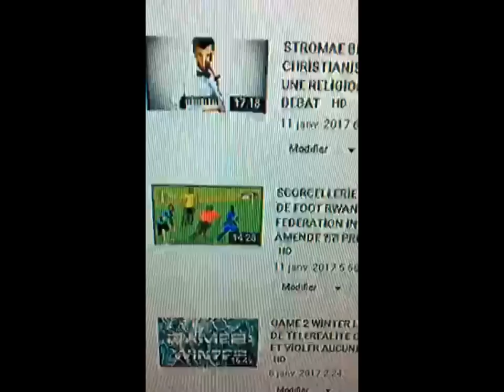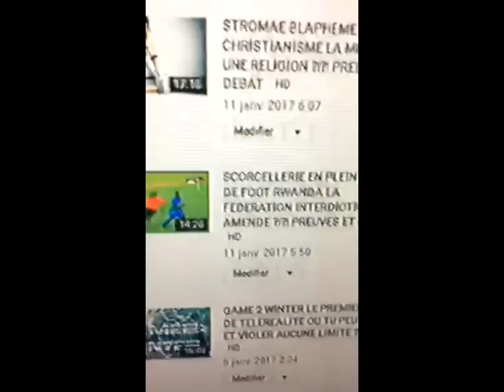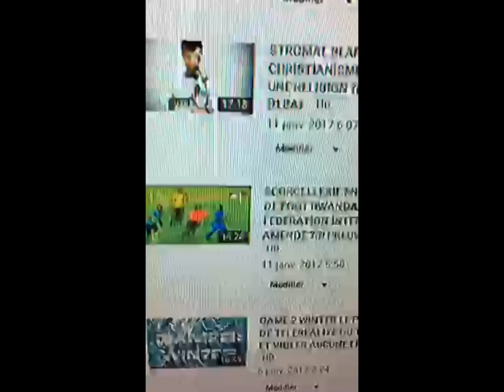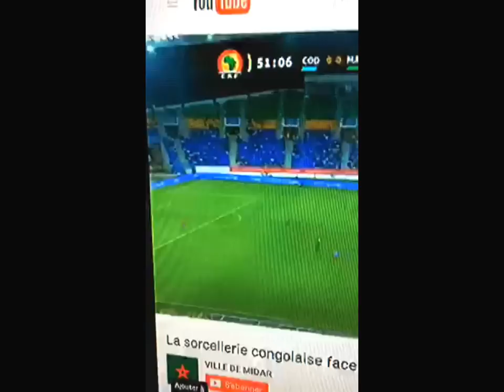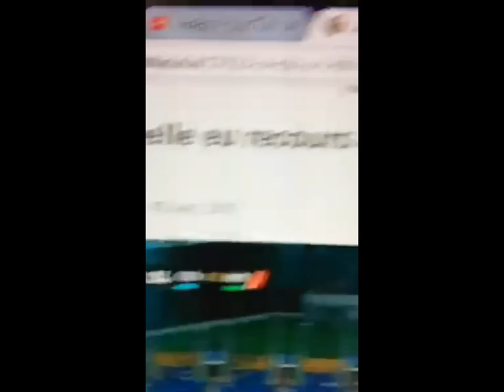SORCELLERİE EN PLEİN MATCH DE FOOT RDC CONGO VS MAROC CAN 2017 ?!?! part2/2